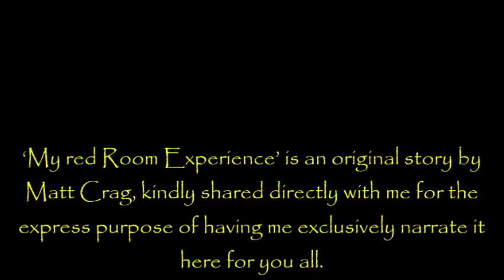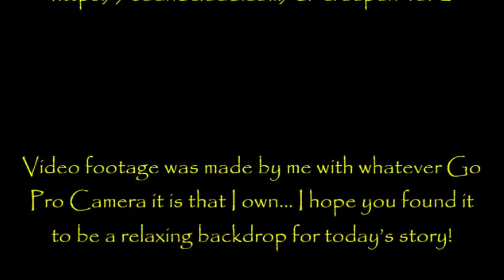''My Red Room Experience'' | SCARY SHORT STORY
''It was a typical browsing session for me. I get into these moods where my morbid curiosity pushes me beyond my limits on the deep web...''

‘My red Room Experience’ is an original story by Matt Crag, kindly shared directly with me for the express purpose of having me exclusively narrate it here for you all.

Other music used is credited to the wonderful The Dark Somnium and the fantastic Tanner Stokes. The music is used here with their express permission.